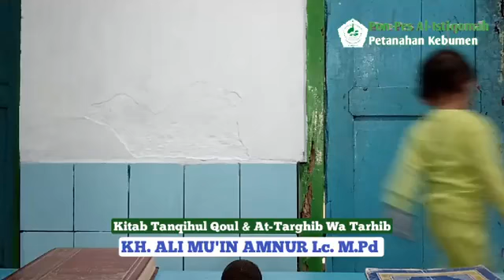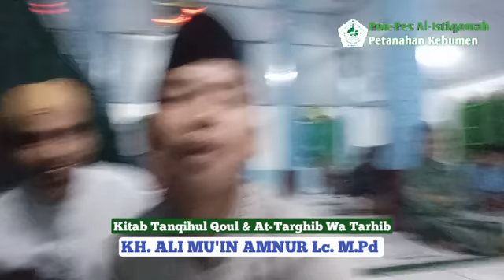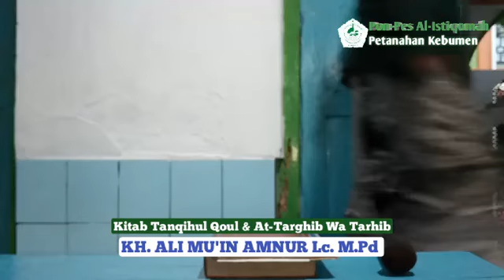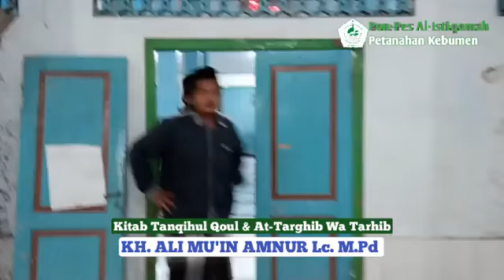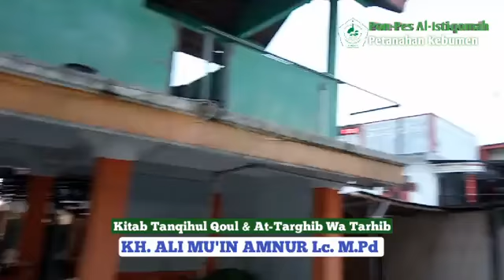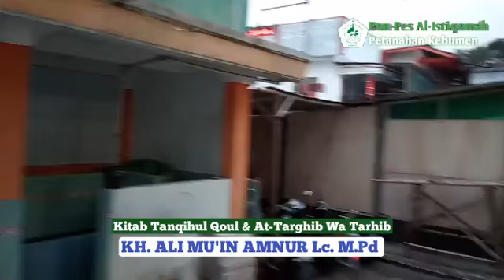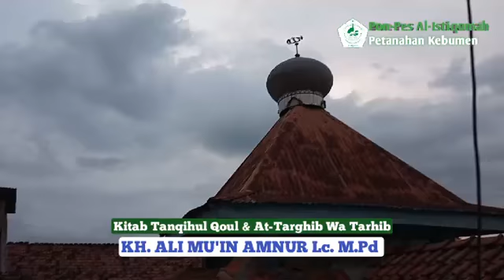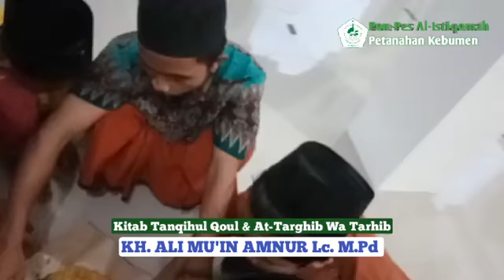#13 Kajian Kitab Tanqihul Qoul dan At-Targhib wa Tarhib bersama K.H Ali Mu'in Amnur, Lc, M.Pd.I